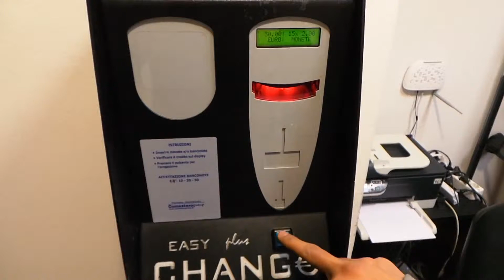EMP2 L'ULTIMO JAMMER EMP - TESTER IN CASH CHANGE SLOT MACHINE